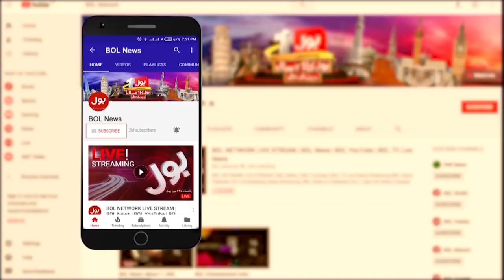Flood Havoc In Pakistan 2022 | Citizens Helping Flood Victims | Breaking News